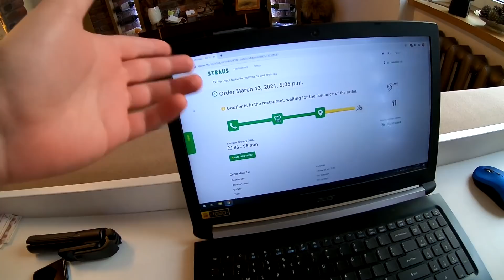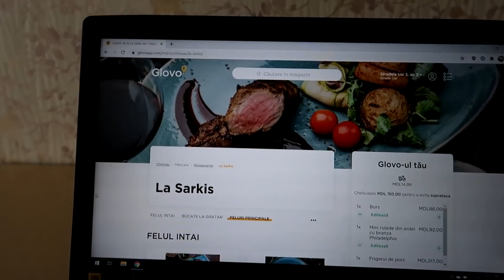AM COMANDAT DE LA CEL MAI SCUMP RESTAURANT DIN CHISINAU (MOLDOVA)